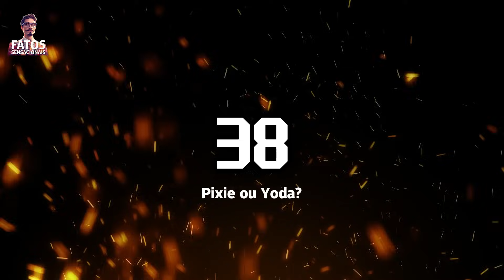Se essas criaturas não tivessem sido filmadas, ninguém teria acreditado nelas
👻🔍 Você acredita em criaturas misteriosas? No vídeo de hoje, exploramos avistamentos surpreendentes de seres tão bizarros e aterrorizantes que desafiam a realidade! De humanoides alienígenas a demônios do folclore, estas filmagens vão desafiar seu ceticismo. Não perca essas cenas incríveis capturadas por câmeras, onde a verdade parece mais estranha que a ficção. 🔍👻

👹 Destaques do Vídeo:

Animal Humanoide Alienígena – Um ser bizarro capturado em Idaho, deixando as autoridades perplexas.
Rastejador Torcido – Uma figura misteriosa bloqueia a estrada, vestida de branco e com olhos brilhantes.
Demônio Jin Iprit – A aparição chocante de uma criatura demoníaca em um celeiro.
Bigfoot Capturado – Após décadas de busca, um Bigfoot é finalmente capturado em filmagem.
Demônio do Rio – Uma entidade massiva aparece em plena luz do dia em Rio Genero.
Ative o sino de notificações para não perder nenhum dos nossos vídeos sobre o mundo sobrenatural e misterioso!